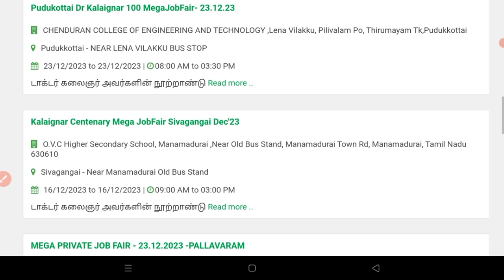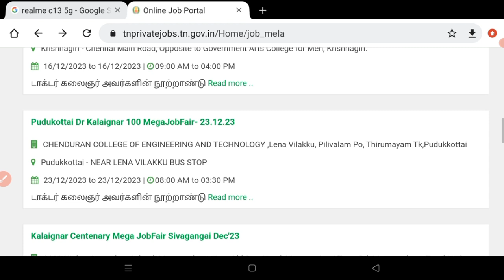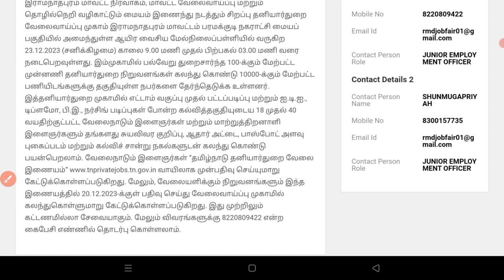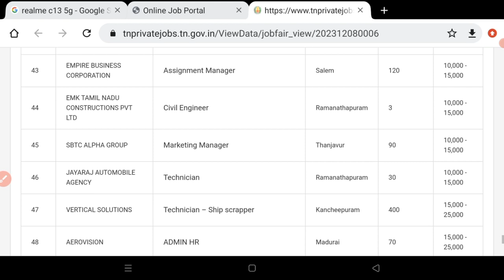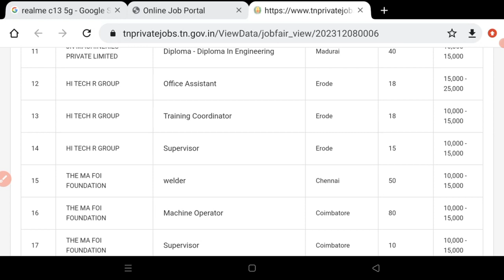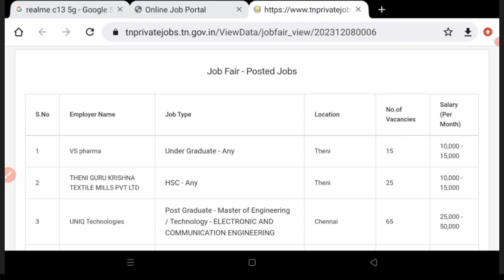தமிழக அரசு Employment Office வேலைவாய்ப்பு 2023 | No Exam, No Fees | TN Employment Jobs 2023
NO EXAM NO FEES | TAMILNADU JOBS 2023 TAMIL | TN GOVT JOBS 2023 TAMIL | JOB VACANCY 2023 | TN GOVT JOBS 2023 | GOVT JOBS 2023 | ARASUVELAI 2023 | NO FEES NO EXAM TODAY TN GOVT JOBS TODAY TAMILAN

Notification Link in Telegram group Check it Now